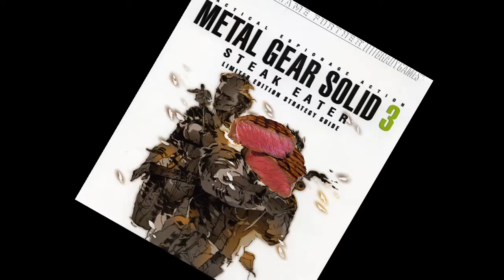We Hate Vidya Games Ep. 2: MissingNo in Video Game Journalism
Tonight we have a mini podcast exploring the updates to the GamersGate incidents since we last met, the results of the gamersgate incidents and the people involved.